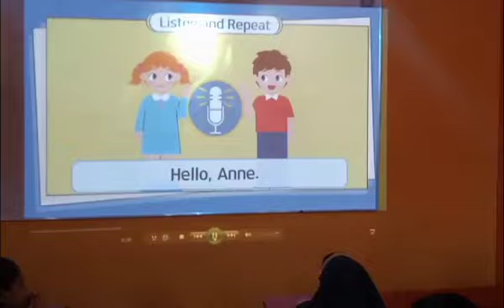ENGLISH LANGUAGE PRACTICE CLASS-PART-1